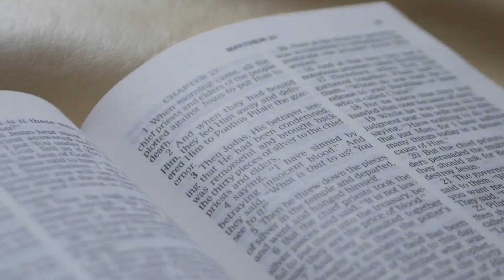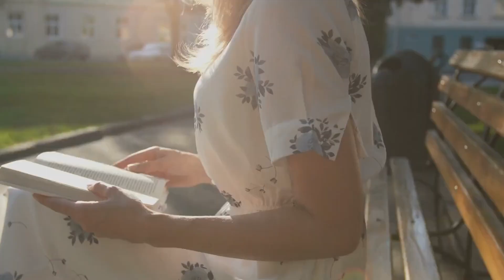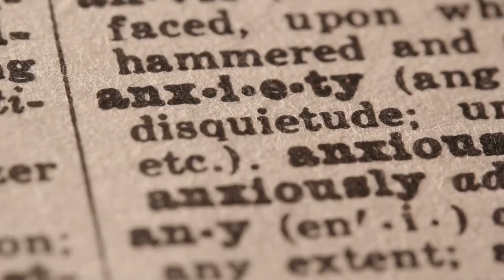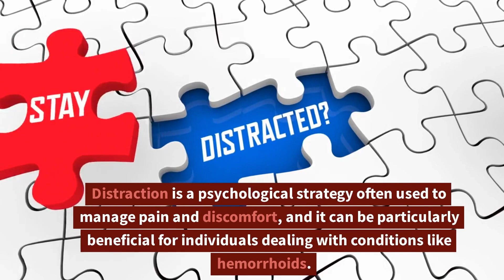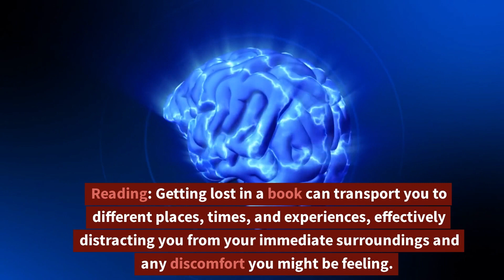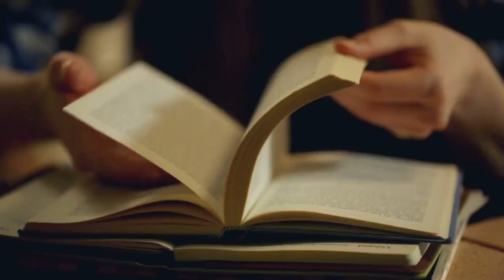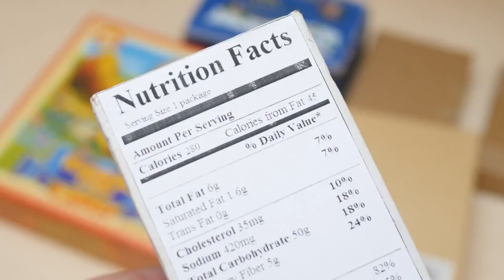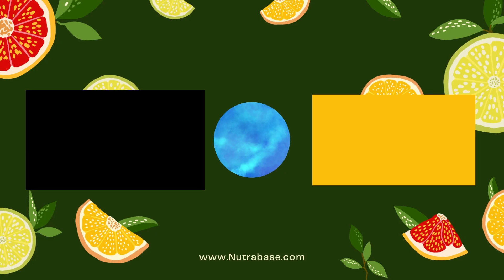Top 5 Reasons to Paint & Read for Hemorrhoid Sufferers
Do you love to paint and read? If so, you're already doing the great things associated with hemorrhoid! If you have hemorrhoid, you are aware of the hardships related to it. There are many things you can and can't do, and outlined in his video are examples of some of the great things you can!. Its best to stay informed earlier than later.

Hemorrhoids, also known as piles, are swollen veins located around the anus or in the lower rectum, similar to varicose veins. They are a common condition and can develop from increased pressure in the lower rectum

Chapters

0:00 Introduction
0:17 Reasons to Paint & Read for Hemorrhoid Sufferers #1: Position Flexibility
2:03  Reasons to Paint & Read for Hemorrhoid Sufferers #2: Stress Reduction
3:59  Reasons to Paint & Read for Hemorrhoid Sufferers #:3: Distraction
5:20  Reasons to Paint & Read for Hemorrhoid Sufferers #4: Control over time spent
6:52  Reasons to Paint & Read for Hemorrhoid Sufferers #5: Improved diet

RECOMMENDED ALL-NATURAL VERTIGO RELIEF

VertigoFX can help you get relief from vertigo and bring your balance back. This extra-strength formulation with 14 all-natural active ingredients acts fast to put an end to your vertigo and dizziness.

✅ Ends the Dreadful Dizziness And Spinning
✅ Relieves The Sickening Feeling Of Nausea
✅ Improves Blood Flow To The Brain & Inner Ear
✅ Reduces Frequency And Severity Of Episodes
✅ Brings Balance Back To Your Life - Naturally!